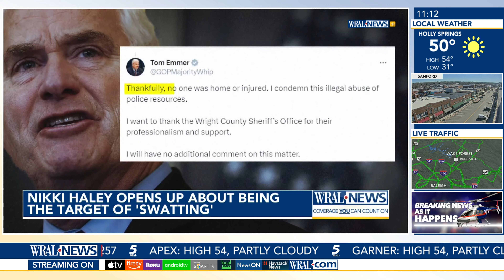Nikki Haley Opens Up About Being the Target of 'Swatting'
Nikki Haley revealed her South Carolina home was a target of swatting late last month. Haley said on Meet The Press on Sunday that her elderly parents were there when it happened. NBC News’ Steve Patterson has the details.